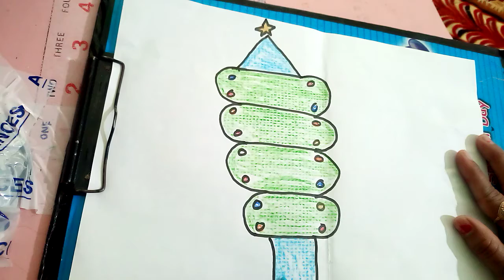How to draw Christmas tree easy trick with step by step for kids ##